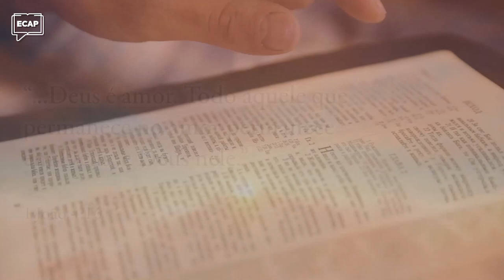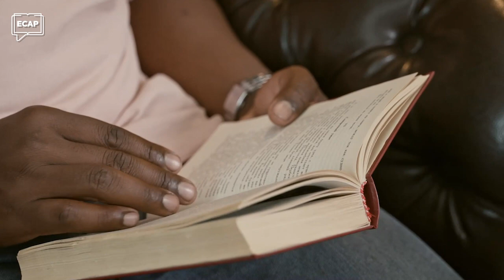Como devemos imaginar Deus? | Pílulas ECAP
Você sabe o que Deus é? Como devemos imaginar Deus? Para termos um relacionamento com Deus é preciso saber o que ele é.
Além de amor, Deus também é luz, por isso para ter um relacionamento profundo com ele precisamos andar na luz e amar aos demais.